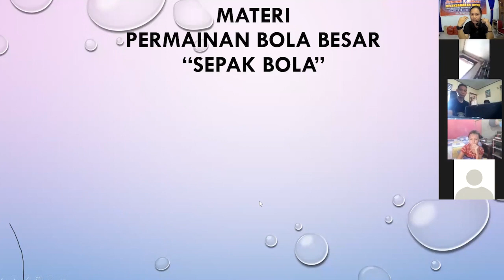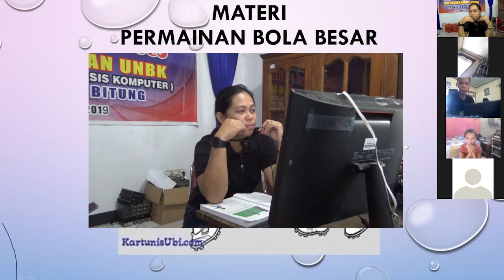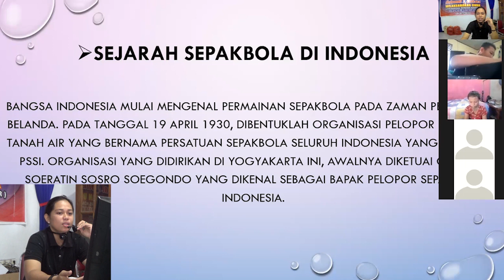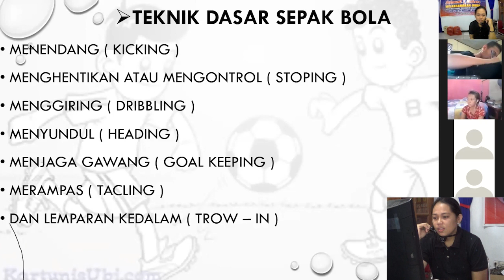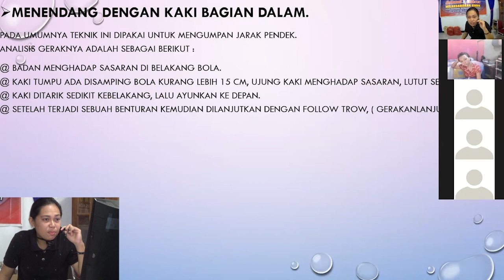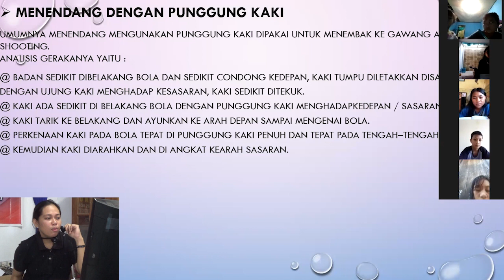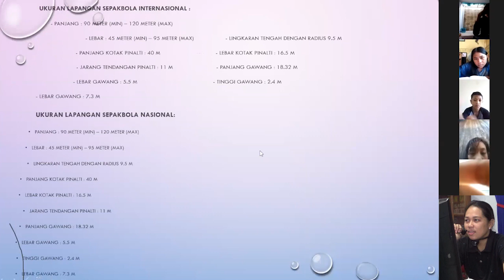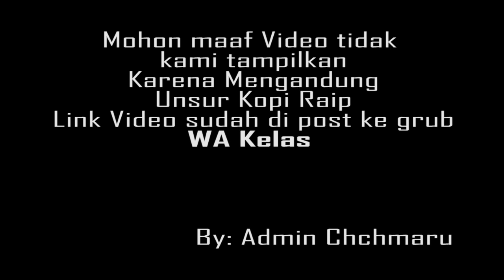PJOK - Permainan Bola Besar "Sepak Bola". Oleh : Riwi A. Tanod, S.Pd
SMP Negeri 2 Bitung Mengadakan Pembelajaran Online Mandiri Untuk Setiap Mata Pelajaran

Video Pembelajaran Online Jumat, 23 April 2020,
Bagi siswa yang ketinggalan materinya dan yang juga ingin belajar kembali silahkan ditonton videonya kembali

Setiap hari Kami SMP Negeri 2 Bitung akan menyadakan kelas Online Untuk Seluruh siswa, Untuk Info lebih lanjut bisa melihat Instagram Kami @Spendubit2020